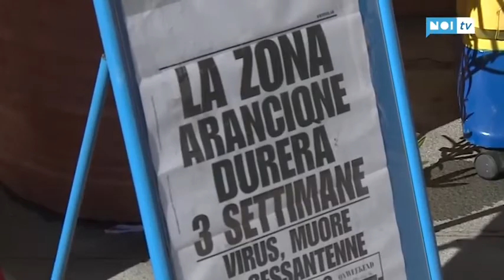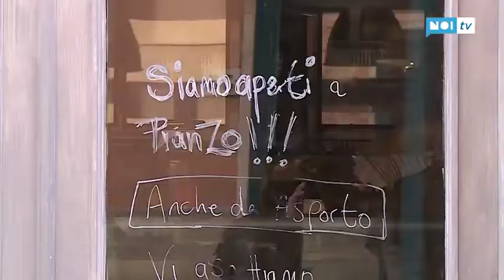Covid: Toscana in zona arancione, a San Valentino prevale comunque l'ottimismo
Doveva essere la giornata del riscatto per un febbraio orfano del Carnevale per Pietrasanta, che si era reinventata capitale dell'amore in occasione del San Valentino.